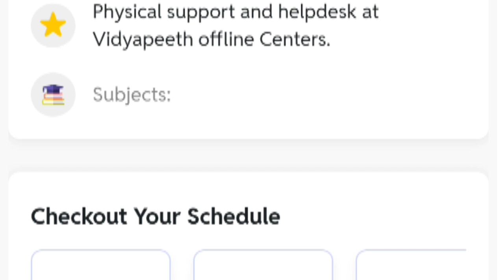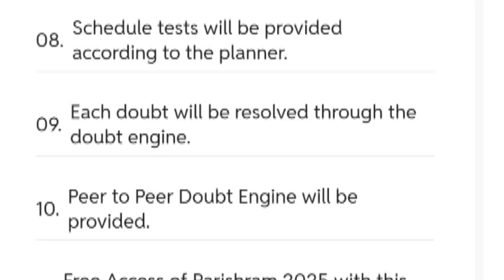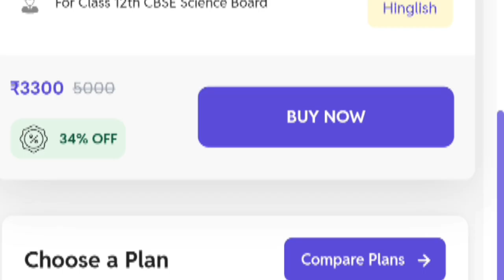Parishram reloaded 2025 batch lounch parishram reloaded batch full details video class 12th